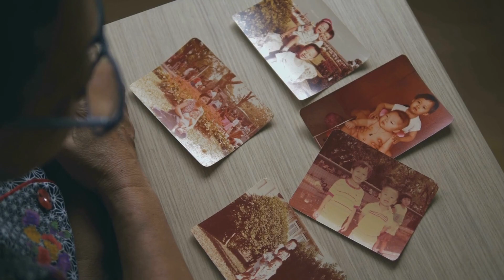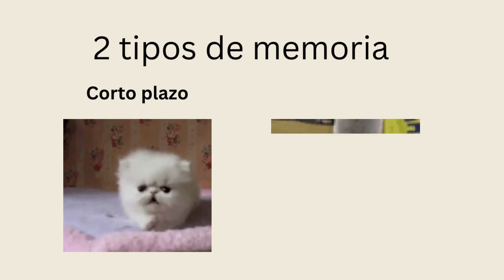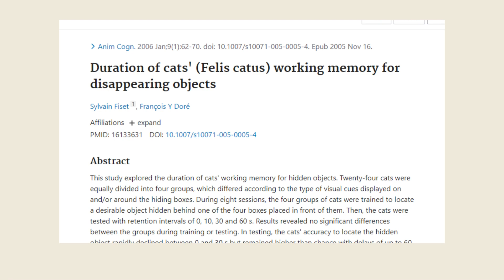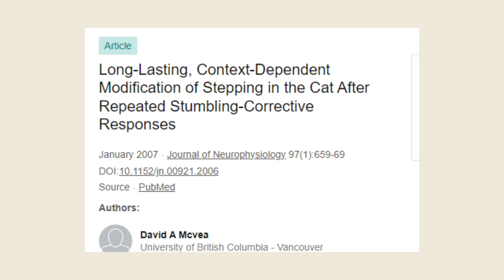¿Los gatos recuerdan a sus dueños? - ¿Los gatos tienen buena memoria?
¿Los gatos tienen buena memoria? Es una pregunta que nos hacemos todos cuando vemos que ellos son capaces de tener rutina tan rigurosas y específicas. Por ejemplo despertarte temprano todos los días o pedirte comida a la misma hora.
En el video explicamos com funciona la memoria de los gatos. Existen dos tipos de memoria: memoria a corto plazo y memoria a largo plazo. En el video vemos algunos estudios quehablan sobre la memoria a corto plazo a la memoria a largo plazo de tu gato.
Y tu qué dices ¿Crees que tu gato te reconocerá después de mucho tiempo? ¿Tienen los gatos buena memoria a largo plazo? ¿Los gatos recuerdan a sus dueños o se olvidan?

Déjanos la respuesta en el comentario.

Para más información sobre gatos puedes visitar gatalonia.net
00:00 Introduction
00:50 ¿Qué es la memoria?
01:17 memoria a corto plazo y a largo plazo
02:22 si, los gatos tienen buena memoria a corto plazo
03:12 ¿Cómo pasa la memoria a corto a la de largo plazo?
04:17 Concuencias de las características de la memoria de los gatos
04:53 Conclusión